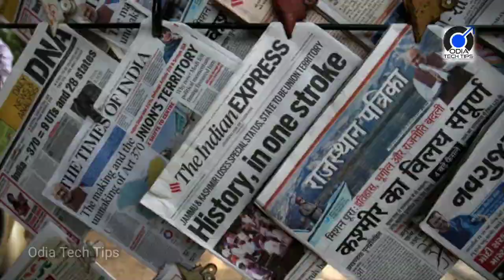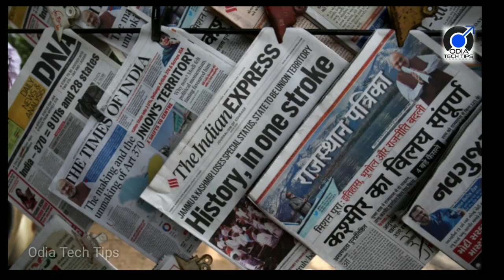ଜମ୍ମୁ କାଶ୍ମୀରର ଧାରା ୩୭୦ ଉଚ୍ଛେଦ କୁ ନେଇ ମୁହଁ ଖୋଲିଲେ ରାହୁଲ ଗାନ୍ଧୀ, କହିଲେ ମୋଦି ଯାହା କଲେ ସମ୍ପୂର୍ଣ୍ଣ ଭାବେ